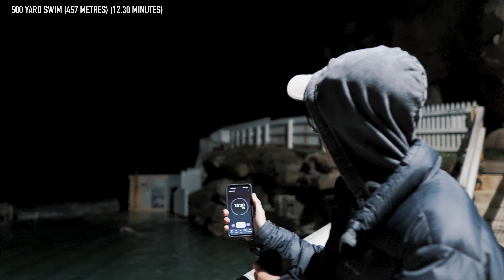Young BODYBUILDERS Attempt US NAVY SEALS FITNESS TEST (No Practice)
Matt's Video (where i got inspiration)

Jesse's Channel (made some of the beats and filmed)

Tom's Channel (helped film and time count)

I put a lot of effort into this video much more than any other video I've ever made, if you guys enjoyed this challenge video please comment below and let me know and I'll be sure do do a part 2 and do another army fitness test.